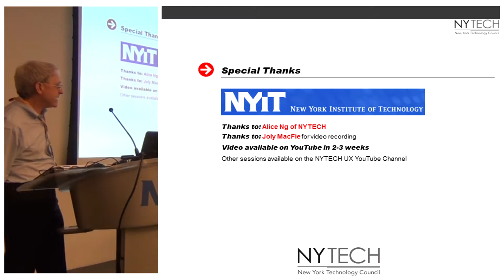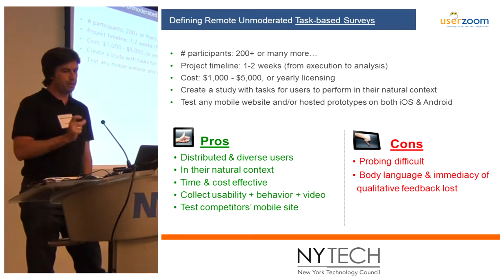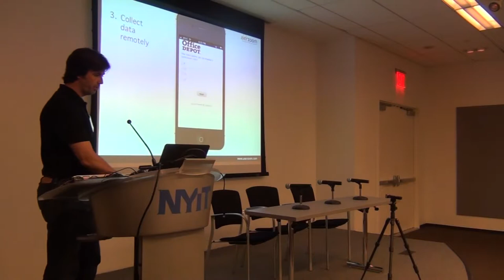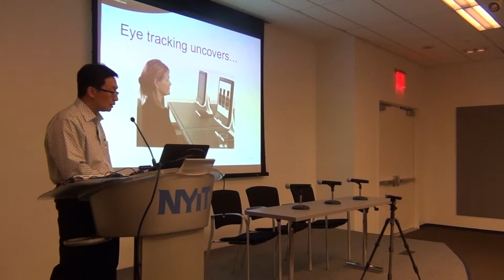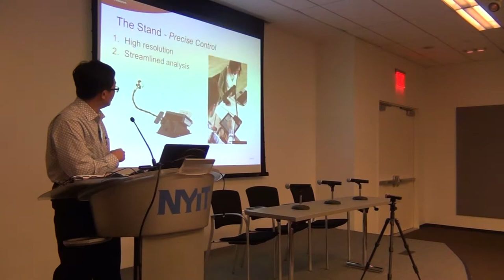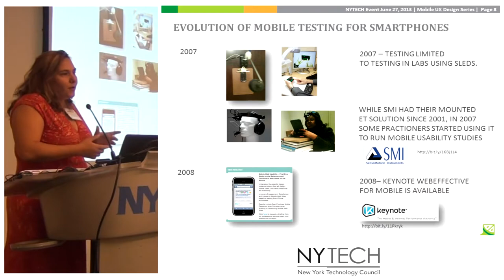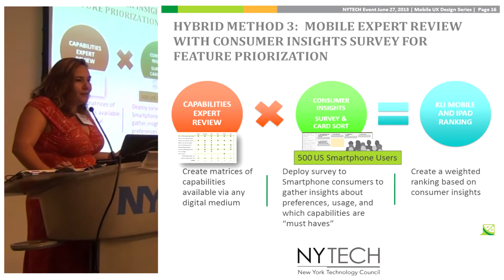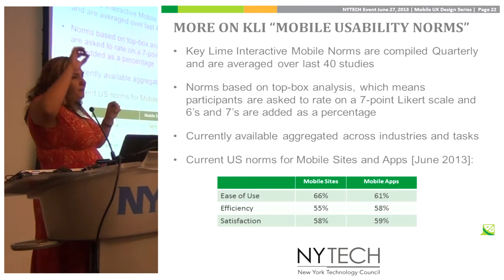Mobile UX Design Series: Simulation and Design of the Mobile UX - A Tour of Tools (Part 4 of 4)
New York Technology Council Mobile UX Design Series: Simulation and Design of the Mobile UX - A Tour of Tools (Part 4 of 4) at NYIT NYC on June 27 2013

The fourth and final session of this year's Mobile UX Design Series features a review of current UX design testing tools of choice from leading UX professionals, including cost effective tools for remote testing on mobile devices, methods of informing design using research-based insights, and how to address concerns about the testing environment when simulating the mobile UX.  In addition, we explain why and when to use a given methodology over other options.

SPEAKERS:

03:21 Alfonso de la Nuez, Co-CEO and Co-Founder of UserZoom
37:52 Wilkey Wong, Director of Knowledge Services, Tobii Technology, Inc.
1:02:52 Ania Rodriguez, CEO and Founder of Key Lime Interactive

1:32:50 Q&A
MODERATOR: Charles L Mauro, CHFP, President of MauroNewMedia

PUNKCAST #2213